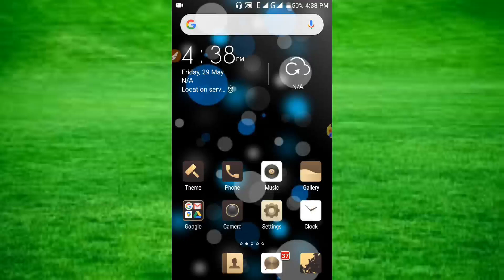Good News || Ehsas Emergency program new update 2020 || Ehsas Labour program new update 2020